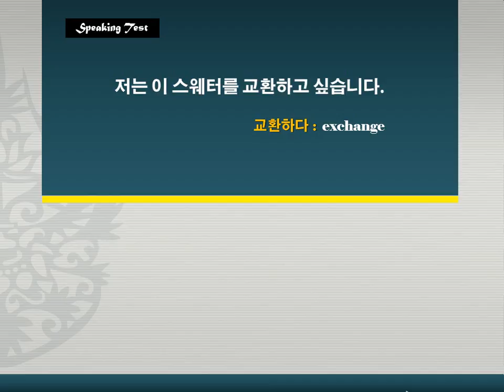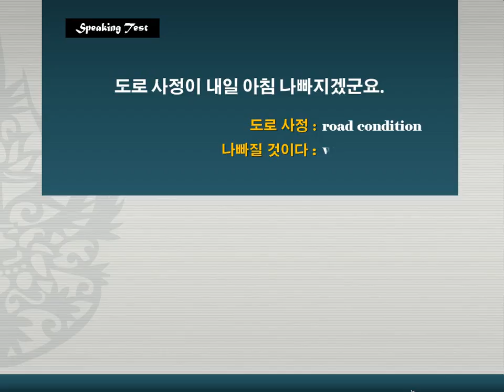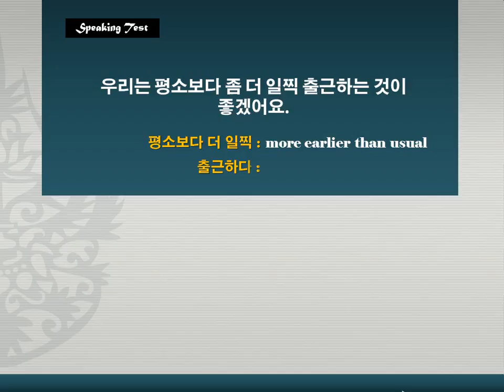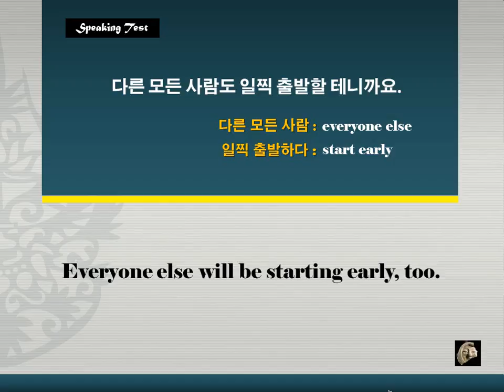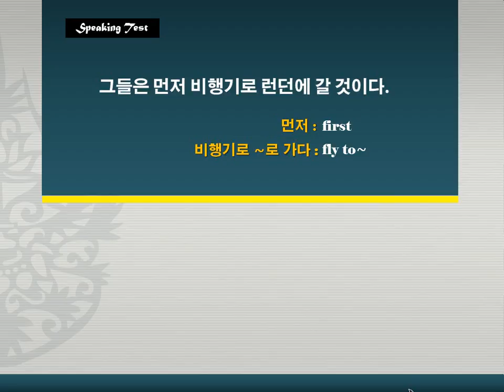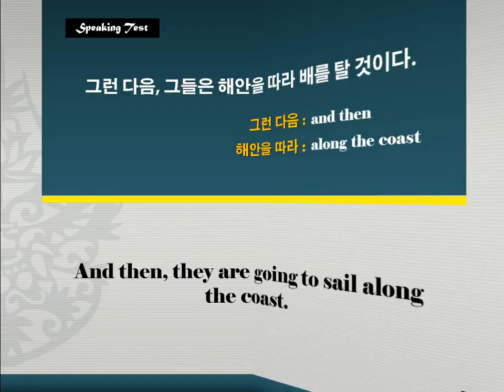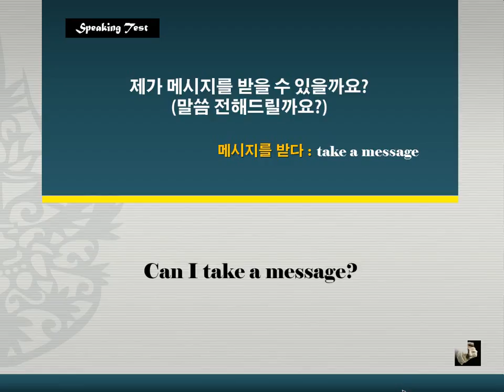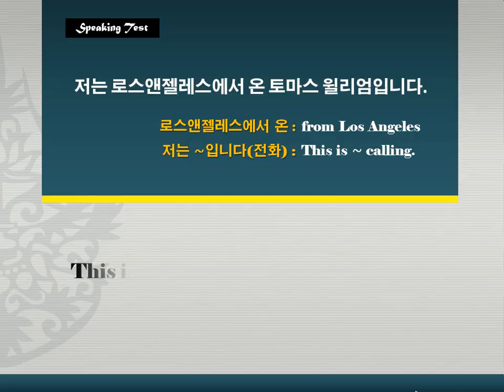단문장 말하기 43